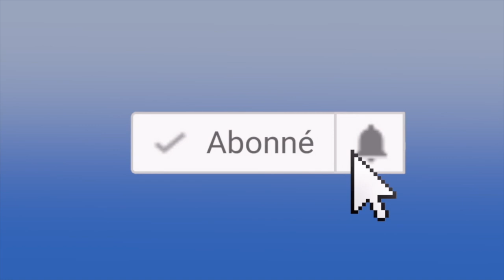KIJAN POU W PREPARE BEBE AVAN W BAY GADE L?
Pou w swiv Master class pou w fè pitit ou fò lekòl la apiye sou ekriti ble a

Chak semènn nou soti yon videyo.
Klike la a👇pou ka swiv nou sou facebook

 Fè pitit ou fò lekòl